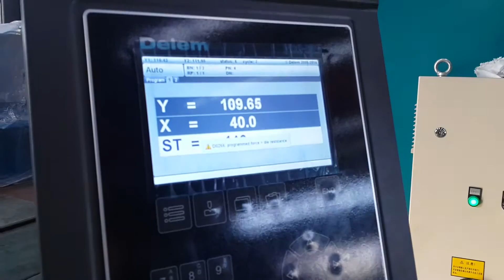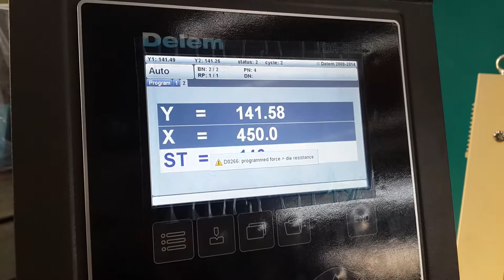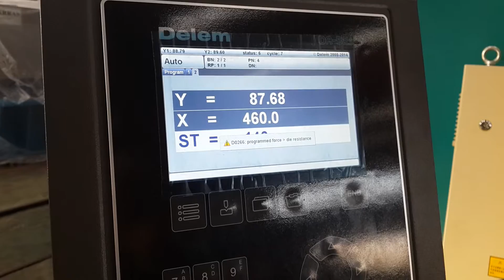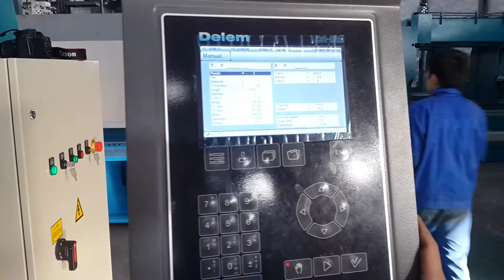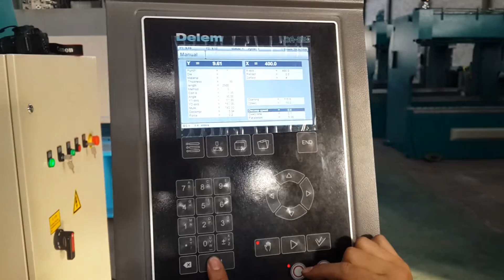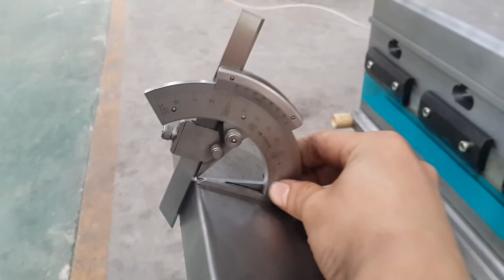4 axis CNC Press Brake MB8-160Tx3200 Delem DA52s CNC System Press Brake Machine 160 tons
Manufacturers:ANHUI LAIFU NC MACHINE TOOL CO.,LTD:
Skype:cnanhuilaifu

1.Synchro Press Brake use state-of- the-art hydraulics (Bosch-Rexroth or Hoerbiger) and electronics (Telemecanique, Merlin Gerin Legrand, Siemens) to ensure accurate control of the bending process. The Press Brake Frame is a robust welded mono-block steel construction, stress relieved after welding and machined without repositioning to guarantee machine precision, all-in-all, ensuring minimum deflection during bending operation. Pistons are steel forgings, precision ground and micropolished for long production life. The Synchronised Press Brake is a downstroking twin cylinder hydraulic pressbrake (Y1 – Y2 Axis) and includes the following: •CE Conformity including AKAS Light guards
•Beam Synchronization via linear scales and proportional valves
•Delem Angle Programming Control
•Y1 + Y2 + X axis as standard, auto indexing of axis at start-up
•Euro (System) Top and Bottom Tool Clamping
•Hardened Gooseneck Top Tool and 4-V-die Bottom Tool
•Servo motor driven back gauge on ball screws (=X-axis)
•Crowning Table / Top clamping with anti deflection wedges
•Side and rear safety guards and safety interlock switches

Optional equipment
•Control of additional axis like X1, X2, R1, R2, Z1 and Z2
•Delem 65, 66, 69 and Cybelec 80, 1200, Modeva Series
•Larger throat gap, higher daylight opening etc...
•Quick manual or hydraulic Top Tool clamping
•Additional back gauge universal finger blocks
•Central motorised lubrication system

•Delem DA-56 Control

Delem DA-56 is a 2D graphical CNC system with CNC postprocessing. The graphical programming, bend sequence computation and 2D simulation provide a user-friendly and fast programmable CNC for Press Brakes. Programming the Delem DA-56 is simply drawing the profile of your product on the screen. Simulation of the bend sequence is done with the user-friendly bend determination tool. With one simple keystroke, the CNC program is calculated and stored. The pendant Control Panel is conveniently located at the left-hand side of the machine within the immediate reach of the operator.